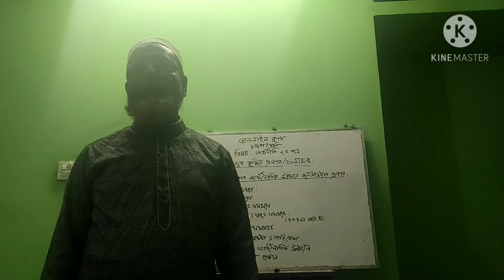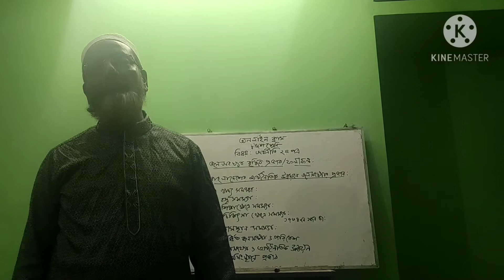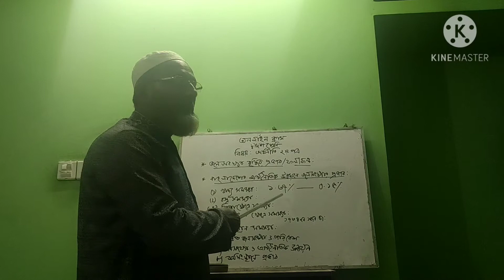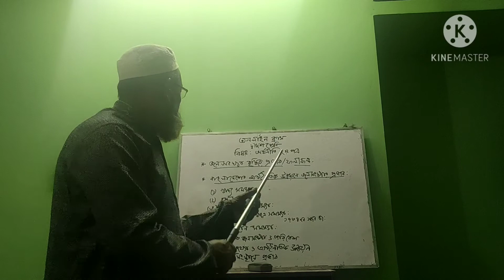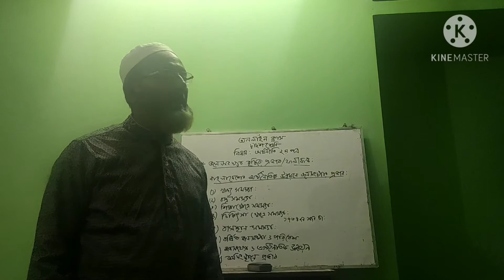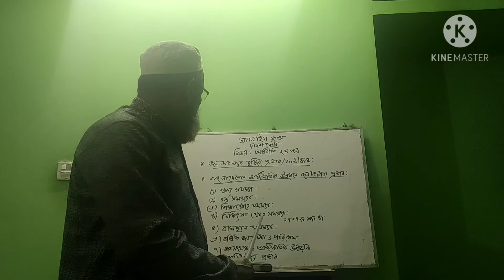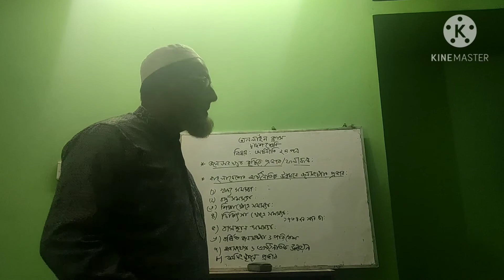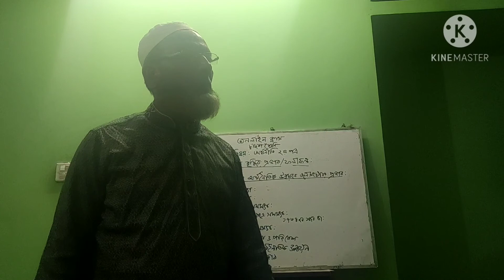একদাশ ও দ্বাদশ শ্রেণি অর্থনীতি online class shyampur college,Rangpur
জনাব মোঃ আব্দুস সালাম,
সহকারি অধ্যাপক( অর্থনীতি)।
 শ্যামপুর মহাবিদ্যালয়,
শ্যামপুর সদর,রংপুর।